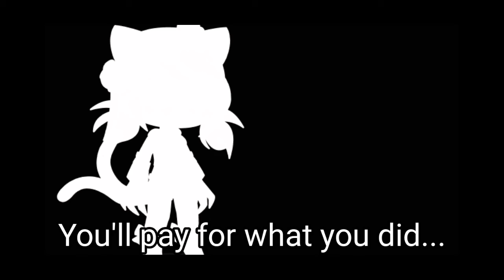Break us all Meme // FLASH WARNING// Gacha Club // Inspired by Space Studios // Backstory spoiler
Music is not mine uwu

~Process~

Time taken: 3 hours (I'm slow)

Screenshots taken: 31

Inspired by: Space Studios

Original: Idk- QwQ